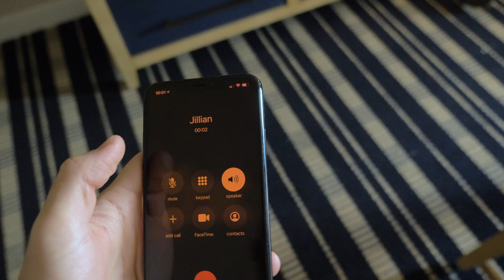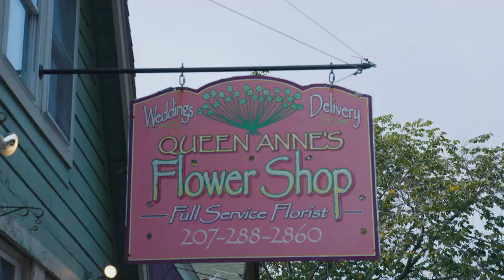Our FULL Elopement Film from Acadia National Park!